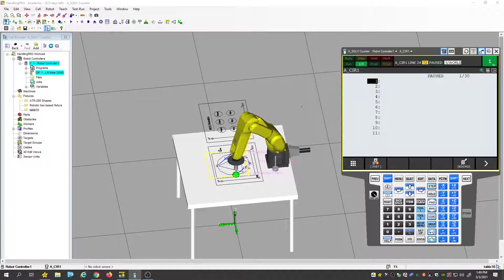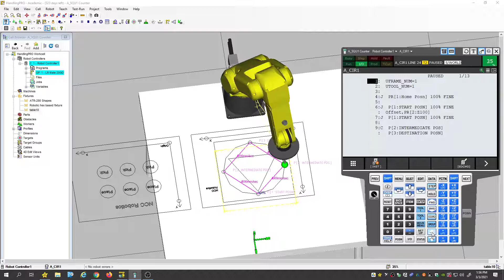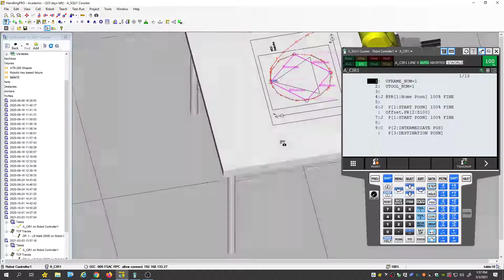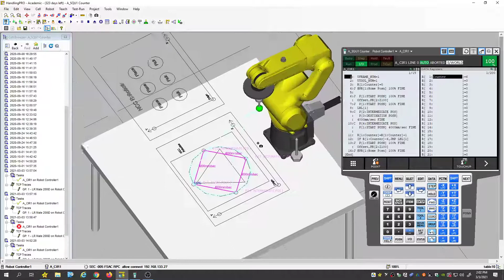Fanuc LR mate A_CIR1 Handling pro